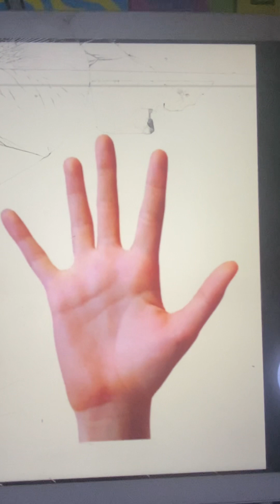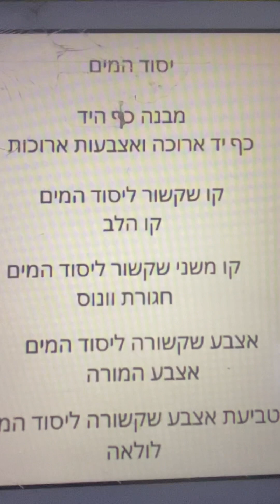יסוד המים בכף יד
איך היסודות מתקשרים אחד עם השני ומשאירים את הצביון הכללי של כף היד.